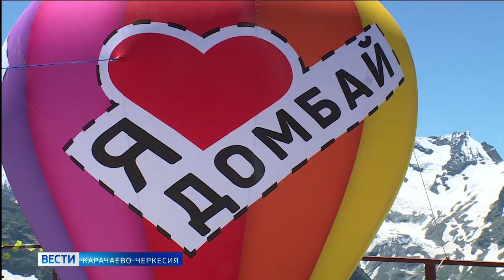Глава КЧР рассказал об итогах совещания по теме стратегии развития туризма на территории СКФО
Полномочный представитель Президента России в СКФО Юрий Чайка в режиме видеоконференцсвязи провёл заседание с главами субъектов округа. На совещании речь шла о реализации разработанной до 2035 года стратегии развития туризма.
Чуть позже Рашид Темрезов рассказал, что Юрий Чайка обратил внимание участников заседания на то, что СКФО обладает большим потенциалом в туристско-рекреационной сфере для развития большинства видов туризма. Что округ и продемонстрировал в январе-августе текущего года, увеличив на 52 процента прошлогодние показатели активности. Причём существенная доля в общем количестве туристов принадлежит посетителям курортов Карачаево-Черкесии.